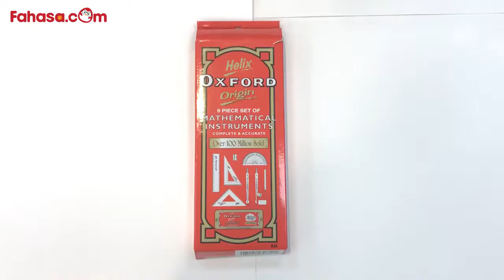Hộp Thước Compa Helix Oxford Đỏ | Fahasa Review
Hộp Thước Compa Helix Oxford Đỏ là bộ dụng cụ văn phòng phẩm cần thiết và hữu ích đối với học sinh trong giờ học toán. Sản phẩm có thiết kế chắc chắn, dễ sử dụng, giúp vẽ hình đẹp và chuẩn xác. Đầu nhọn của một bên chân compa có lực cố định vừa phải, giúp compa đứng vững trên giấy khi quay mà không làm giấy bị thủng lỗ. Bộ sản phẩm được đựng trong hộp nhựa có kiểu dáng sang trọng, chất liệu cứng cáp, dễ dàng cất giữ và bảo quản.

👉 Lên web/app Fahasa chốt đơn ngay!